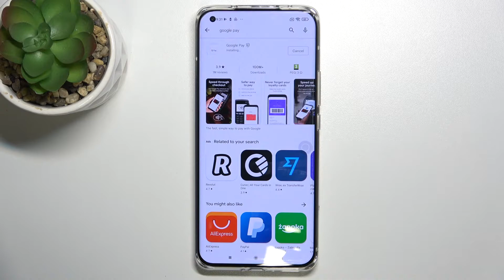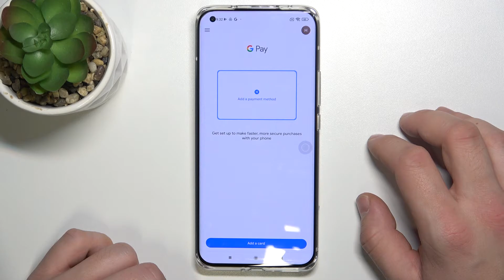How to Delete Cards from Google Pay on Xiaomi Mi 11 Ultra – Remove Card from Google Pay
Hi there! Google Pay is one of the most popular contactless payment systems on Android Devices. And in Xiaomi Mi 11 Ultra there is the possibility of paying by card through Google Pay. Let's assume that you already know how to add a map to Google Pay on Xiaomi Mi 11 Ultra. But most people don't know how to remove a card from Google Pay. What to do in this case? Don't worry, our Specialist will show you how to do it right in this video, just follow all the steps! To find more information visit our HardReset.info YT channel and discover many useful tutorials for Xiaomi Mi 11 Ultra.

How to Remove Card from Google Pay on Xiaomi Mi 11 Ultra?
How to Manage Google Pay on Xiaomi Mi 11 Ultra?
How to Delete a Payment Method on Xiaomi Mi 11 Ultra?